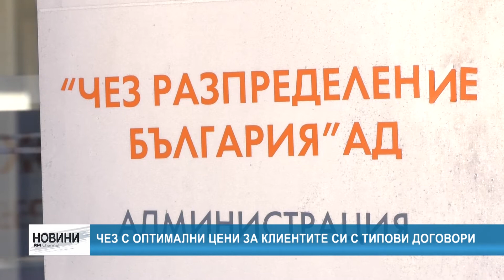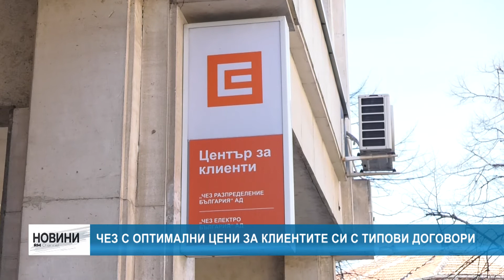RM TV: ЧЕЗ с оптимални цени за клиентите си с типови договори